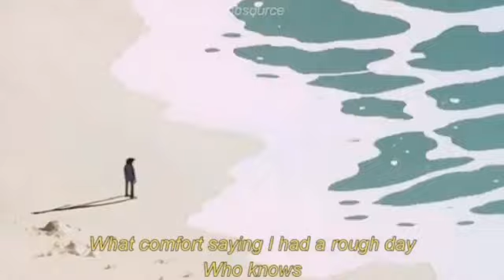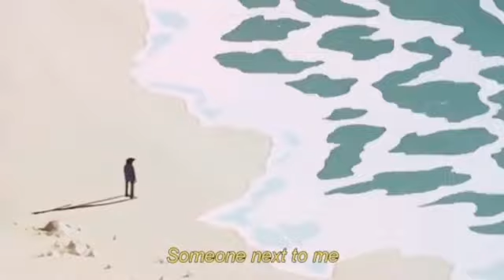H&D - GOOD NIGHT DEMO VERSION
NT : this song is originally made by B.i of iKON (hanbin) and sang the demo version also by B.i
NEW VIDEOS OF DEMO SONGS WILL UPDATE REGULARLY
cr to the owner